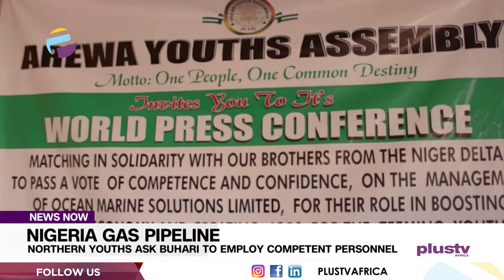Nigeria Gas Pipeline: Northern Youths Ask Buhari To Employ Competent Personnel | NEWS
The Northern youths, under the auspices of Arewa Youth Assembly, (AYM) have called on the President Muhammadu Buhari to engage the service of competent hands to protect the Ajaokuto-Kaduna-Kano gas pipeline from the hands of vandals.